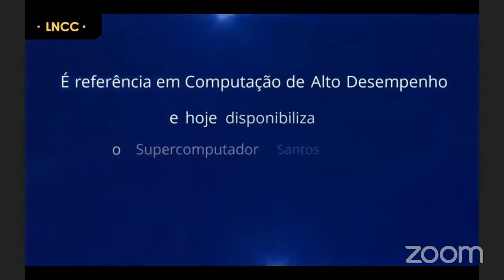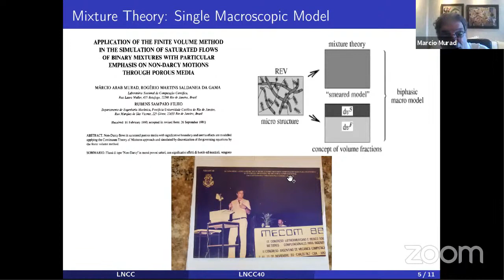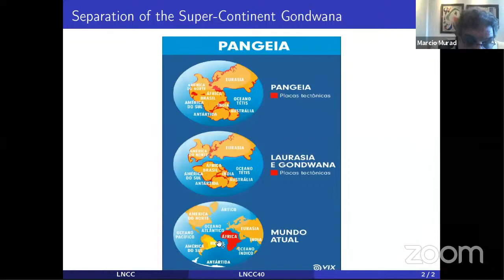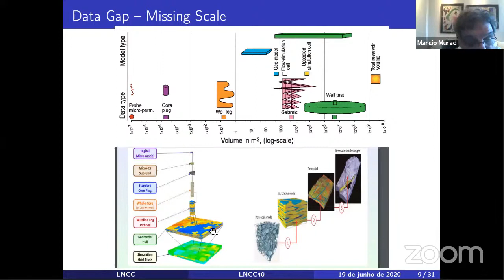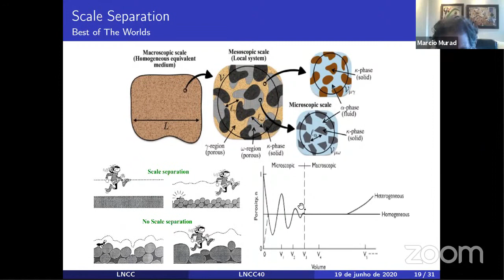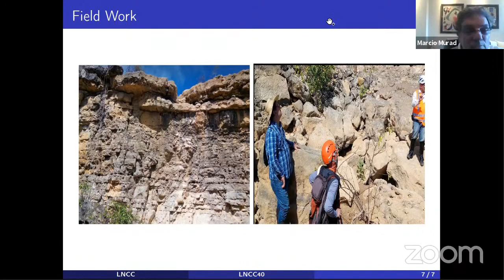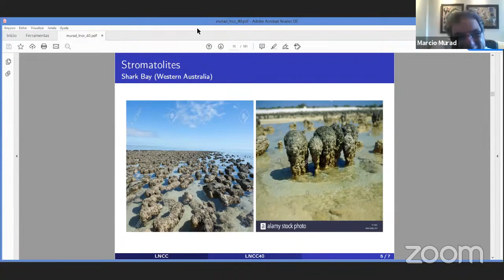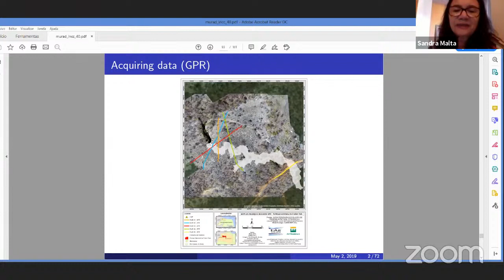22/06/2020 - Seminário LNCC 40 anos - Marcio Murad (LNCC/MCTIC)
Bem-vindo!
Este é um evento organizado pelo Laboratório Nacional de Computação Científica (LNCC/MCTIC) como parte das comemorações de seus 40 anos.

 Título: "A Modelagem Computacional Multi-escala de Meios Porosos Heterogêneos e os Novos Desafios do Pré-Sal", com Marcio Murad, pesquisador do Laboratório Nacional de Computação Científica (LNCC/MCTIC).
As palestras são gratuitas e abertas ao público em geral através do aplicativo Zoom (download disponível sendo também transmitidas ao vivo pelo canal do LNCC no YouTube.